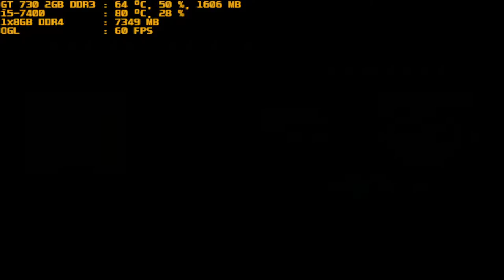mugen 1.1 purple arena white alice vs ribbon